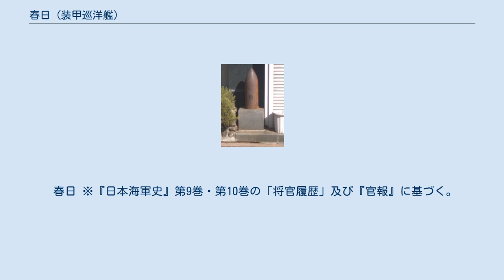春日 (装甲巡洋艦)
春日（かすが）は、日本海軍の軍艦。
 日本海軍の類別は一等巡洋艦（装甲巡洋艦）。
 春日型装甲巡洋艦の1番艦。
同型艦は日進。
 「春日」は日露戦争で活躍。
旧式化により1921年（大正10年）9月1日附で海防艦に類別変更される。
 その後は練習艦（運用術練習艦）として運用された。
太平洋戦争終結直前の1945年（昭和20年）7月18日、横須賀で空襲を受け沈没した。
 艦名は春日山に由来する。
 日本海軍艦艇の艦名としては2代目（初代は、江戸時代末期から明治初期の春日艦）。
 1902年（明治35年）3月10日、本艦はイタリアアンサルド社において、アルゼンチンが発注したジュゼッペ・ガリバルディ級装甲巡洋艦「リヴァダヴィア」として起工。
同年10月22日、進水。
 1903年（明治36年）12月30日、日本海軍が購入。
 1904年（明治37年）1月1日、日本海軍は購入した軍艦2隻を春日および日進と命名する。
同日附で2隻（春日、日進）は一等巡洋艦に類別される。
 1月7日、「春日」は竣工。
2月16日、2隻（春日、日進）は横須賀に到着（春日回航委員長鈴木貫太郎中佐）。
 5月15日未明、旅順港閉塞作戦に従事中の本艦と二等巡洋艦「吉野」は衝突、春日艦首の衝角が食い込み「吉野」は沈没した。
本事故を受けて筑波以降の日本海軍艦艇は衝角を廃止するに至った。
なお同日、日本海軍は戦艦2隻（初瀬、八島）をロシア海軍の機雷により喪失している。
 8月10日、黄海海戦参加。
 1905年（明治38年）5月27日から5月28日にかけて日本海海戦参加。
7月21日、第3艦隊に所属し樺太占領作戦に参加。
 1914年（大正3年）8月、第一次世界大戦によりアモイ、フィリピン、インド洋、南シナ海で作戦行動に参加。
 1917年（大正6年）9月14日、オーストラリア西岸で座礁事故。
 1918年（大正7年）1月11日、蘭印（現・インドネシア）バンカ海峡で座礁事故。
 1920年（大正9年）5月、祝典参加のためアメリカ合衆国に向かう。
 1921年（大正10年）9月1日、日露戦争時の主力艦艇は海防艦に類別され、「春日」も一等海防艦となる。
 1922年（大正11年）9月より、シベリア出兵により沿海州警備に参加。
座礁した「三笠」救援任務に従事する。
 1925年（大正14年）12月1日、浮き校舎となった特務艦富士の代艦として、運用術練習艦となる（引続き海防艦籍）。
横須賀鎮守府の警備艦としての役務も担った。
 1929年（昭和4年）1月、南洋諸島兵要調査に参加。
 1934年（昭和9年）1月、南洋諸島ローソップ島の日食観測活動に参加。
4月1日 海軍航海学校所属の練習艦となる（実艦教育用）。
 1942年（昭和17年）7月1日、日露戦争時より在籍の軍艦3隻（浅間、吾妻、春日）は軍艦籍より除籍。
 特務艦に類別変更される。
 1945年（昭和20年）7月18日、横須賀空襲で大破着底。
11月30日 除籍。
 春日 ※『日本海軍史』第9巻・第10巻の「将官履歴」及び『官報』に基づく。